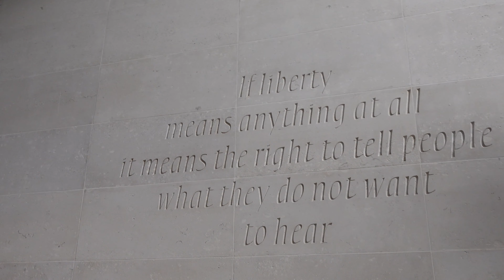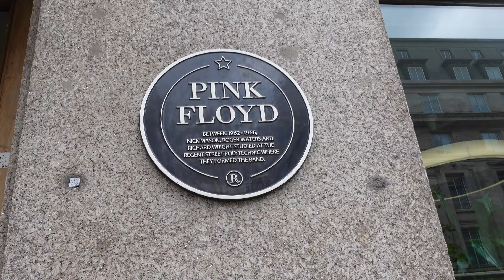A WALK Down Regent Street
One of the most popular shopping streets in London, Regent Street is a great place to stroll from top to bottom.

Join us as we show you what you can see.

0:00 Welcome to the video
0:58 BBC Broadcasting House
2:12 Langham Hotel
6:36 Oxford Circus
9:26 Libertys
11:06 Hamleys
Piccadilly Circus

for more information pictures and details about our channel.